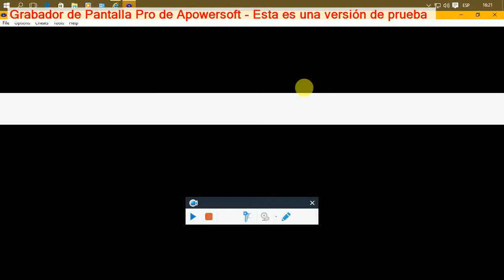sonic advance: angel cosmico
este es el ángel cósmico acto 2 en Sonic advance